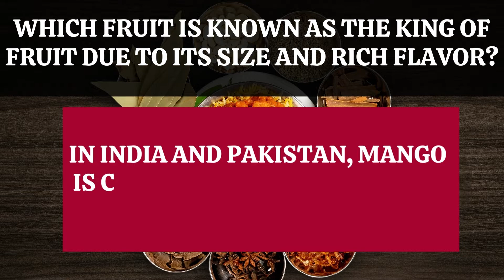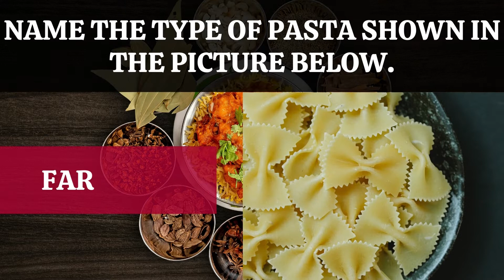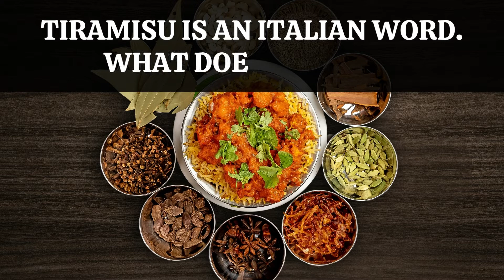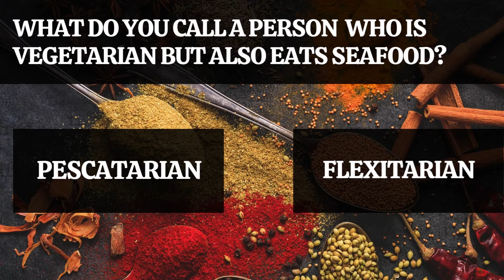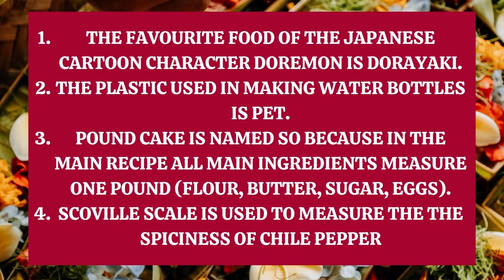food quiz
Welcome to food quiz is a collection of some mouth-watering questions. You can check how much you know about the food you eat and the origin of different foods.